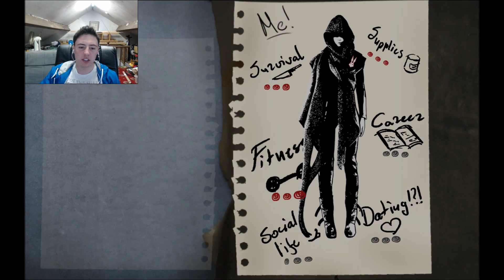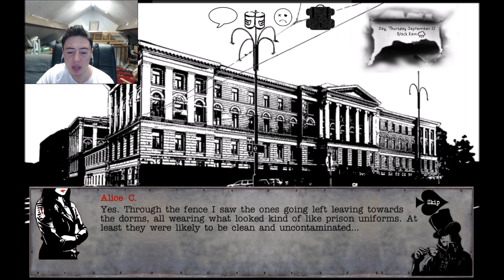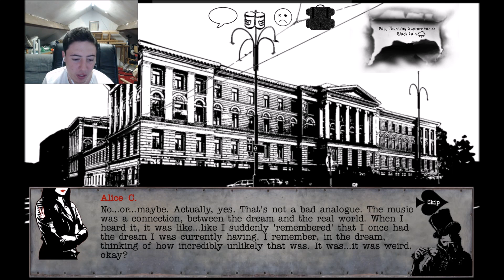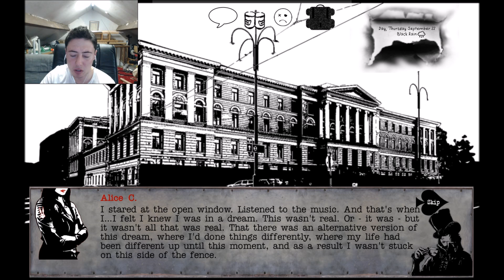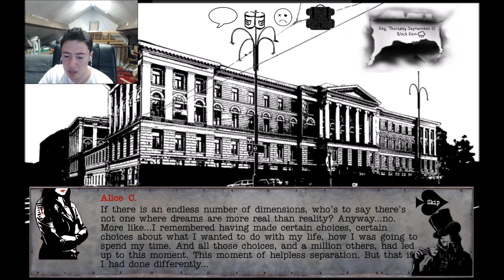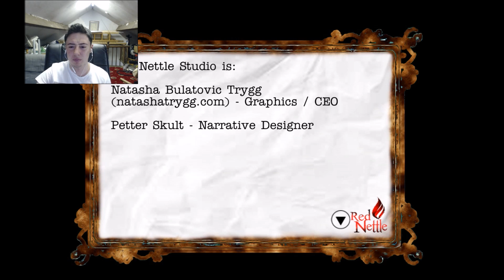DON'T MESS WITH DARK ALICE || Bottom of The Well #2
She has no friends but its fine when your a bad ass...